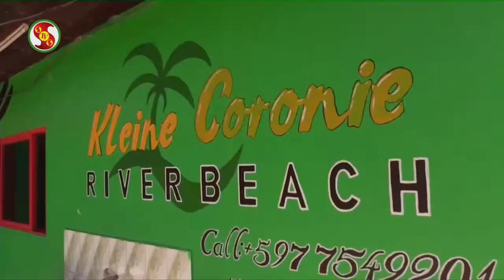𝗦𝗧𝗩𝗦 𝗦𝘂𝗿𝗶𝗻𝗮𝗺𝗲 𝗟𝗶𝘃𝗲 𝗦𝘁𝗿𝗲𝗮𝗺